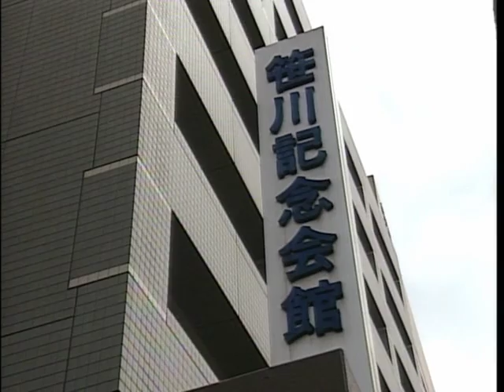【笹川良一】WHO中嶋事務局長表敬訪問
WHO中嶋事務局長表敬訪問。笹川記念会館にて。